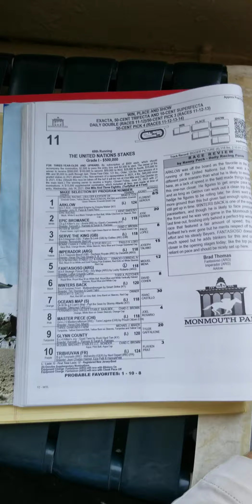The United Nations. Tribhuvan goes all the way!